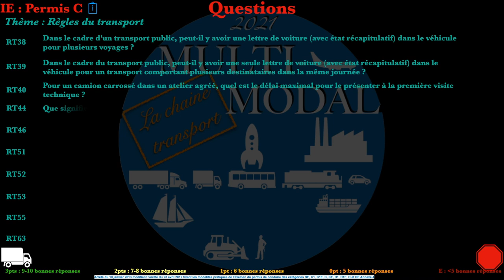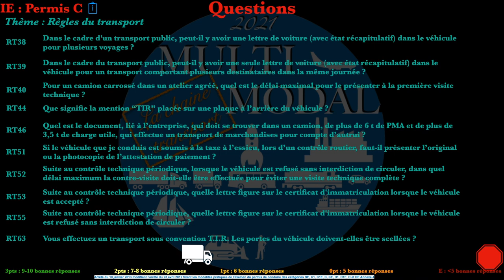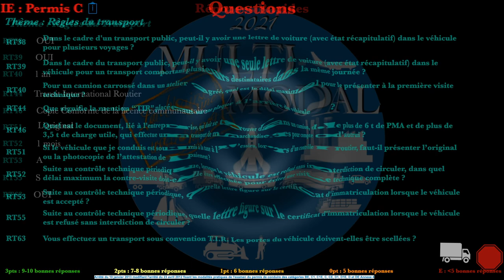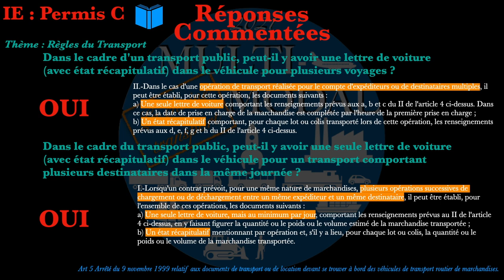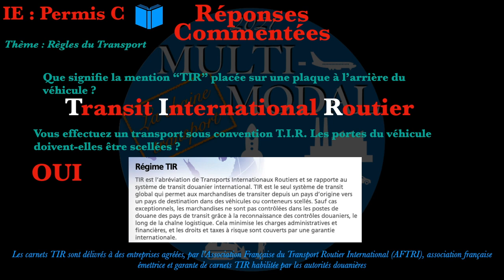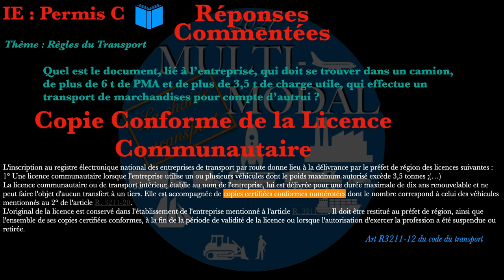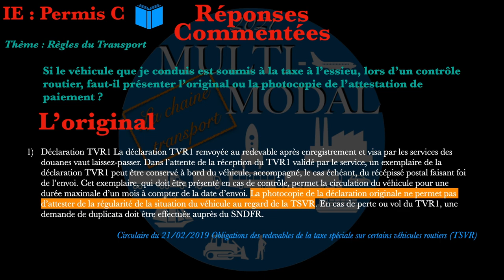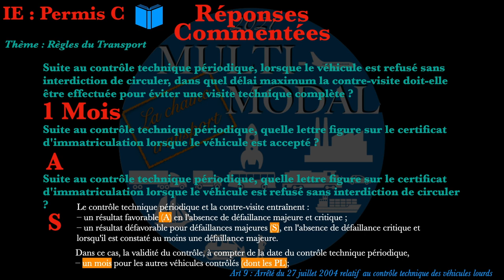Fiches Écrites Permis C Thème Règles du transport 18/20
On commence le mois de juillet avec un nouveau format, qui j'espère va vous plaire !
Je m'attaque à un gros dossier, puisque à terme c'est 800 questions qui vont être traitées.
On va parler des fiches écrite du groupe lourd et commencer par le permis C.
Pourquoi car actuellement je suis sur un TP porteur et donc je baigne dedans, mais aussi, pour ce concept, il faut aussi que ça vous plaise c'est un fait mais surtout que ça vous aide pour vos révisions à la maison. C'est pourquoi je vais rester sur ce format :
-10 questions
les Réponses rapides  ( soit environ 2à 3 minutes de vidéo)
mais aussi les réponses commentées pour aller plus loin qu'une simple réponse binaire ou lapidaire, je vous donnerai pour chaque question une référence réglementaire et au besoin une explication, où un renvoi sur une vidéo.

Voilà pour les bases, sinon je suis ouvert aux questions j'y répondrai avec plaisir, et je serai très attentif aux commentaires, n'oubliez pas le petit like ça aide à référencer la chaine.

Aller c'est partie. à bientôt sur multimodal :) Music: Tobu - Sapphire